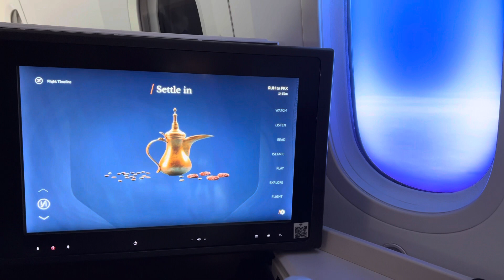ساعه الي بيجين الصين عليها سحبه In the way to Beijing